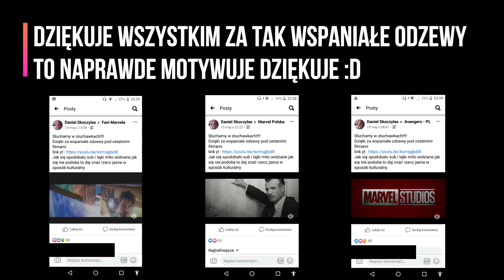MARVEL - WE GOT THE POWER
Song: ZAYDE WOLF - WE GOT THE POWER (Official Audio)  2019 WWE Royal Rumble Theme Song